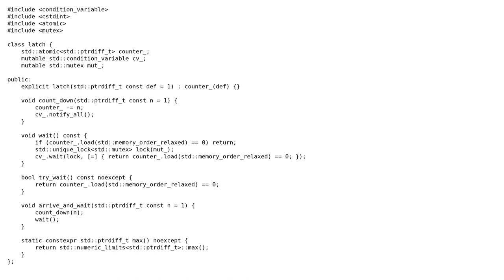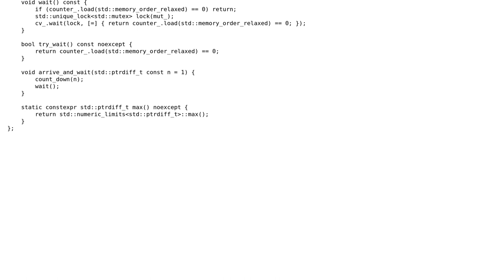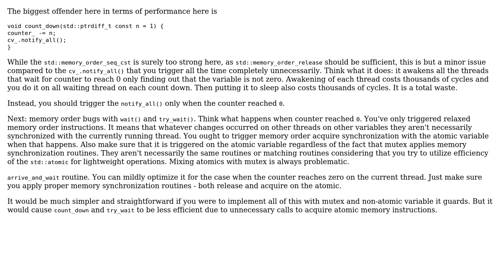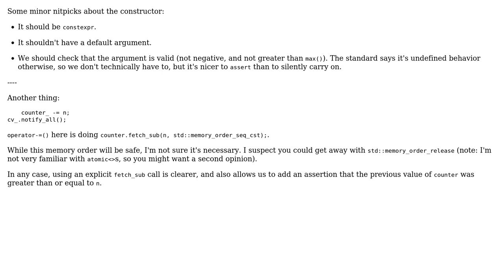C++11 revised `std::latch` implementation (2 Solutions!!)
C++11 revised `std::latch` implementation

With thanks & praise to God, and with thanks to the many people who have made this project possible! | Content (except music & images) licensed under CC BY-SA | Music | Images & others | With thanks to user user673679 user noes user ALX23z and the Stack Exchange Network Trademarks are property of their respective owners. You are responsible for your own actions.